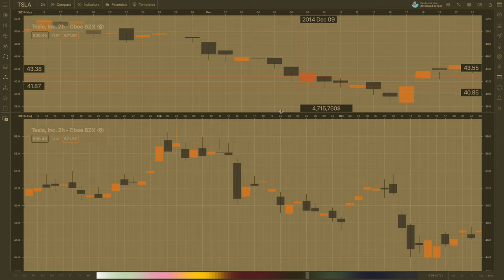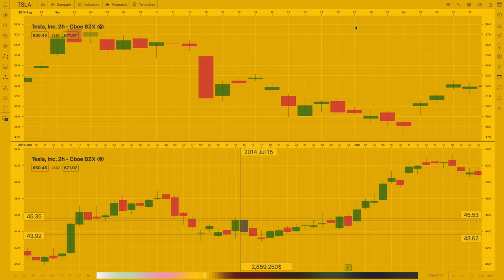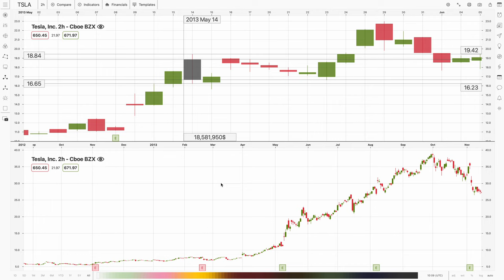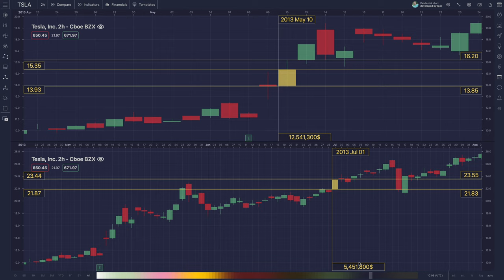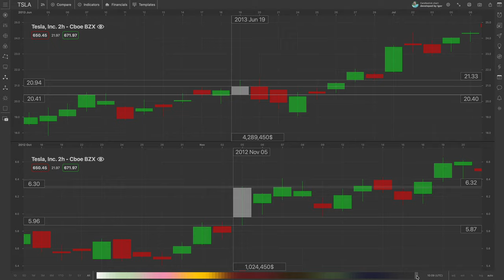Candlestick Chart SwiftUI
The thing in the video is implemented in SwiftUI from scratch

Actually there are millions opportunities to pick up a Color for the whole interface. All happens via mathematical transformation not by making millions templates.

A candlestick chart (also called Japanese candlestick chart) is a style of financial chart used to describe price movements of a security, derivative, or currency.

Open and close in the thick body; high and low in the “candle wick”

Candlestick charts can also be built using intervals shorter or longer than one day.

It is similar to a bar chart in that each candlestick represents all four important pieces of information for that day